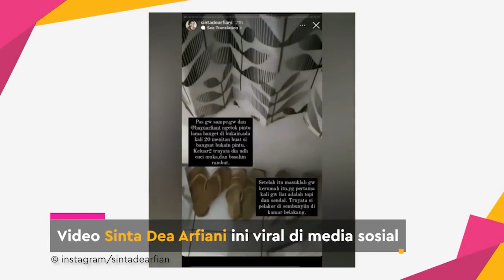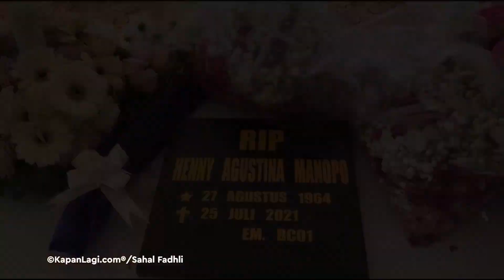Heboh Perselingkuhan Pramugari – Video Mirip Zara &amp; Okin Ciuman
KAPANLAGI.COM - KLovers,
Beragam berita hadir sepanjang minggu. Dari berita viral hingga bikin penasaran. Kalau kamu ketinggalan berita seputar dunia entertainment minggu ini, pantengin terus What’s Trending sampai habis ya.